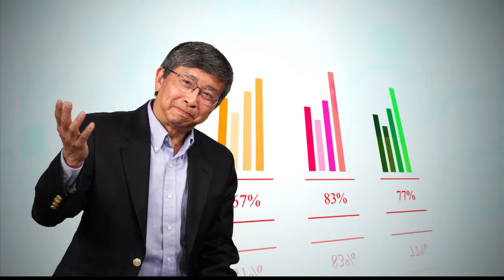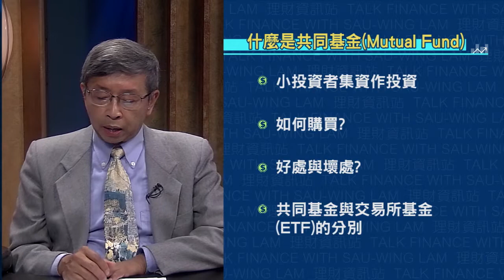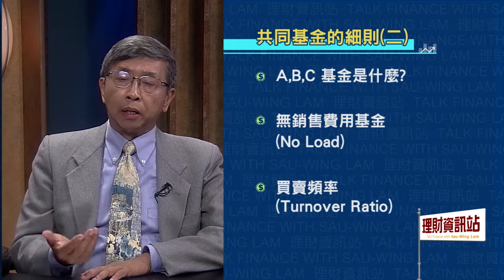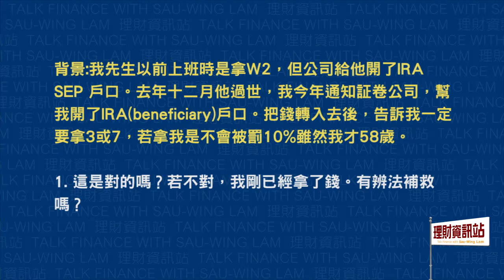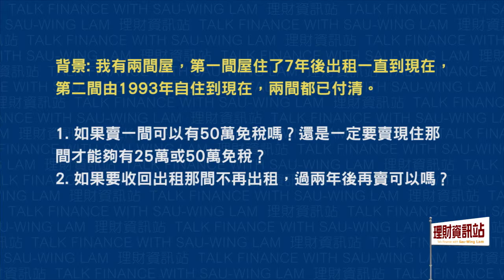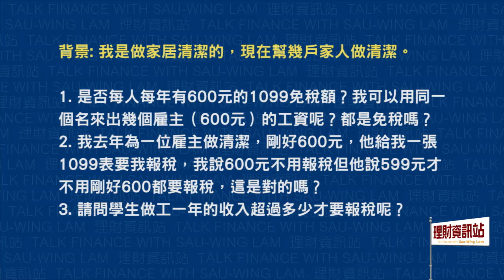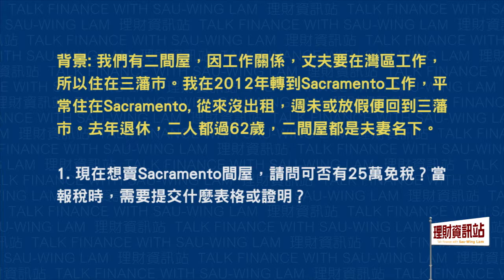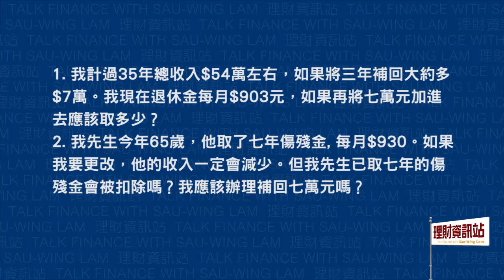理財資訊站 第60集 110119 共同基金